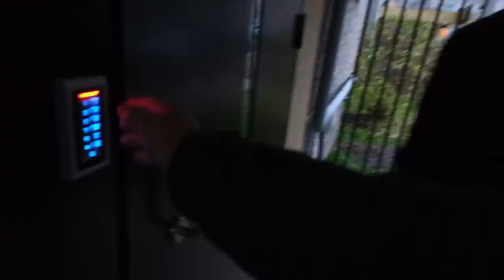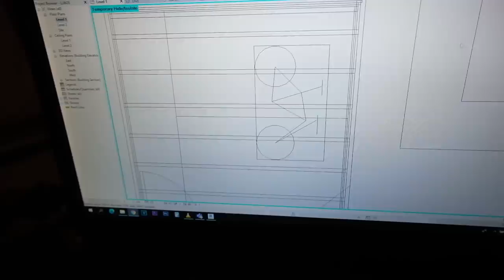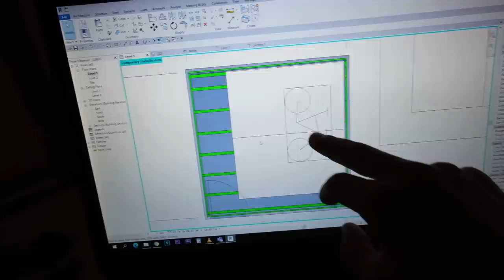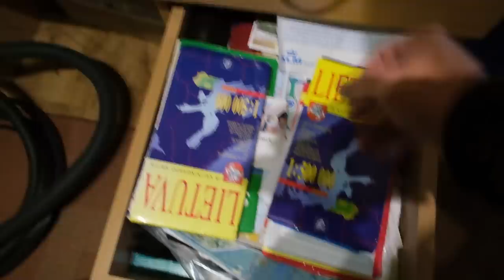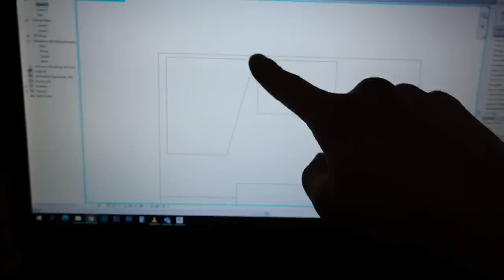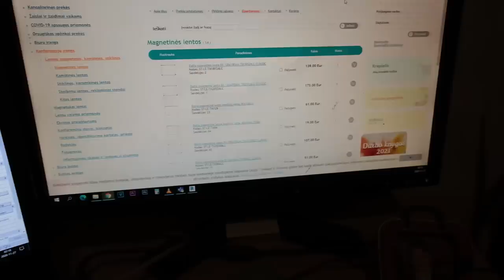Meilė sportui ir guminiai 10kv.m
Mano elektronika:
Rode Mikrofonas Lavalier GO
Fujifilm XT-3